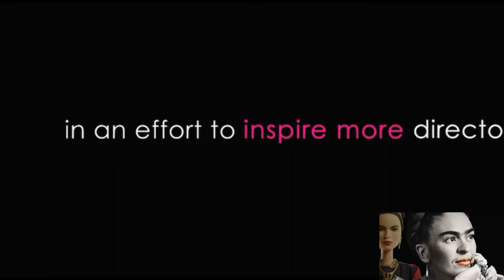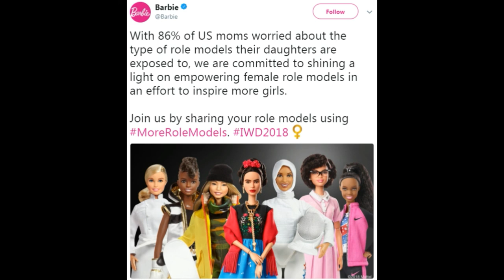Barbie unveils new dolls based on historic women to mark International Women’s Day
dolls have long inspired young girls with their beauty and fashion sense. Now, they’re inspiring them with their brains and bravado, too.

On Tuesday, just ahead of International Women’s Day, Barbie introduced a batch of new dolls based on real-life figures.

The new dolls came after Mattel, maker of Barbie, conducted a survey of 8,000 mothers around the globe and found that 86% are worried about the kind of role models their daughters are exposed to.

“Girls have always been able to play out different roles and careers with Barbie and we are thrilled to shine a light on real-life role models to remind them that they can be anything,” wrote Lisa McKnight, senior vice president and general manager of Barbie, in a news release.

This week Mattel introduced dolls in two separate series of Barbies: “Inspiring Women,” based on historical figures, and new additions to its “Shero” line of dolls named for inspirational contemporary women.

Both lines reflect the Barbie brand’s highest honor: a one-of-a-kind doll made in a real woman’s likeness.

The “Inspiring Women” dolls come with educational information about the contributions each woman made to society.

One is Amelia Earhart, the first female aviator to fly across the Atlantic Ocean. Frida Kahlo, the renowned Mexican artist and activist, will be another.